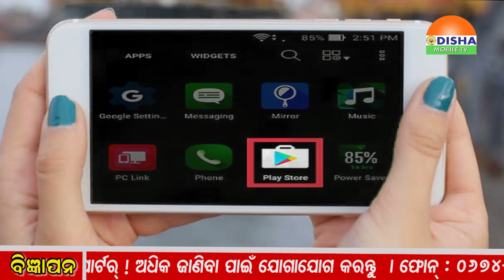28 02 2019 NOON ZILLA KHABAR-ଓଡିଶାର ପ୍ରତି କୋଣ ଅନୁକୋଣକୁ ଯୋଡିବାର ପ୍ରୟାସ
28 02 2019 NOON ZILLA KHABAR-ଓଡିଶାର ପ୍ରତି କୋଣ ଅନୁକୋଣକୁ ଯୋଡିବାର ପ୍ରୟାସ,ବେଗୁନିଆପଡା ଅଙ୍ଗାର ଗାଁରେ ବିକଳ୍ପ ସମାବେଶ ଅନୁଷ୍ଠିତ ।,ଦେବଗଡରେ ଘଟିଛି  ସଡକ ଦୂର୍ଘଟଣା,ଜଣେ ମୃତ ୪ଗୁରୁତର ।,ମୟୁରଭଞରେ ଗ୍ୟାସ ସିଲିଣ୍ଡରରୁ ନିଆଁ ବାହାରି ୩ ବଖରା ଘର ଭସ୍ମିଭୂତ ।,ରାୟଗଡାରେ ଆୟୋଜିତ ମିଶନ ଶକ୍ତି ମହିଳା ମହାସମାବେଶରେ ଯୋଗଦେଲେ ମୁଖ୍ୟମନ୍ତ୍ରୀ ।,ସେହିପରି ଖୋର୍ଦ୍ଧା ଯୁବ ସମାବେଶରେ ଯୋଗଦେଲେ ନବୀନ ପଟ୍ଟନାୟକ ।,ବିଦ୍ୟାଳୟର ସୁପରିଟେଣ୍ଡେଣ୍ଟଙ୍କ ବିରୋଧରେ ଅଭିଯୋଗ ଆଣିଲେ କେନ୍ଦୁଆ ନୋଡାଲ ସ୍କୁଲର ପିଲାମାନେ ।